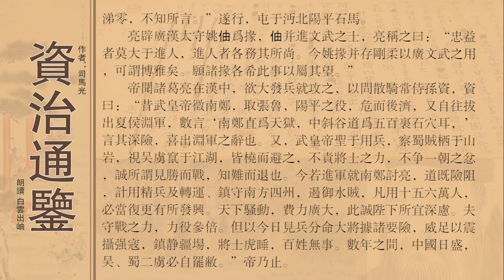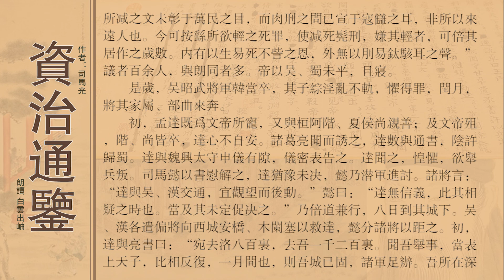资治通鉴卷第七十魏纪二烈祖明皇帝上之上